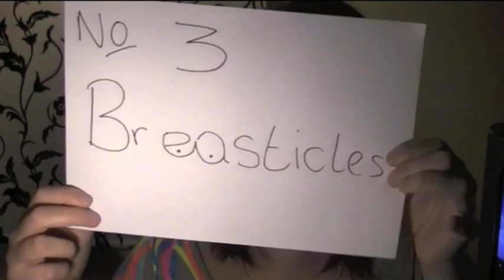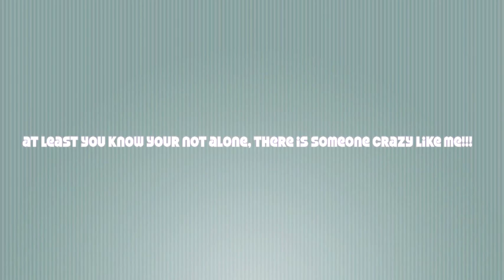5 BEST THINGS ABOUT HAVING ANDROGEN INSENSITIVITY SYNDROME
Ok so this is the top 5 things!!!

I did come up with another idea, we have really nice skin as in no spots!!! YAY but i get really dry skin

This is just my view on the condition, i know not everyone has the same things as me its just me trying to help people through a tuff time!

I just want to make it clear i know that not everyone has big boobs, no pubes, but thats what i have been told by doctors and other people with AIS maybe its a newer bread of the form i dont know, but im just speaking MY OPINION!